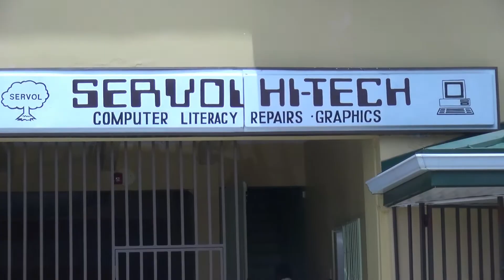Barataria Hi Tech promo produced by the trainees of Digital Media Production